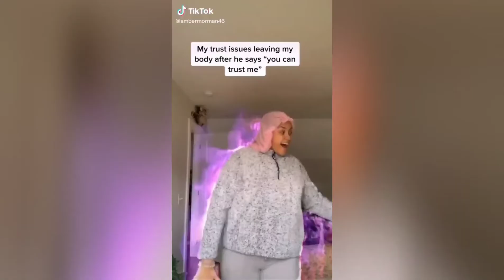TIKTOK COMPILATION - Purple waves leaving my body (True Jackson VP theme song)